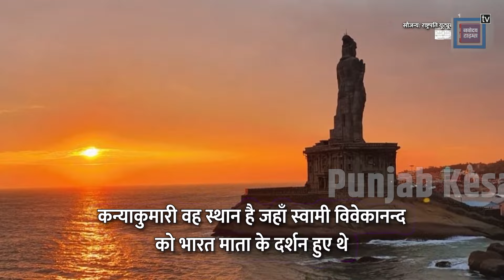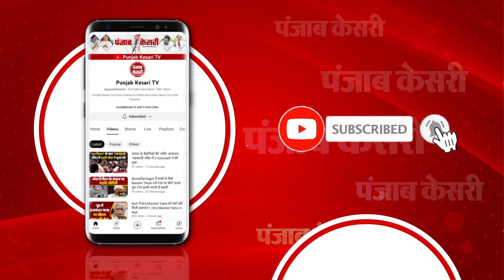2019 में केदारनाथ, इस बार चुनाव प्रचार खत्म होने के बाद कन्याकुमारी में ध्यान लगाएंगे Narendra Modi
2019 में केदारनाथ, इस बार चुनाव प्रचार खत्म होने के बाद कन्याकुमारी में ध्यान लगाएंगे Narendra Modi